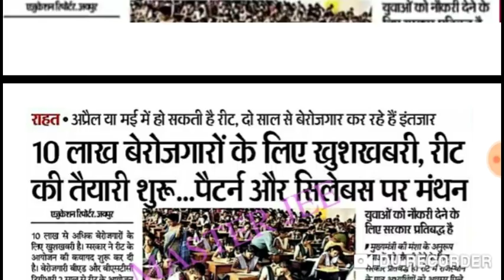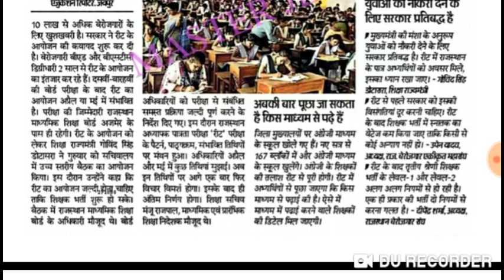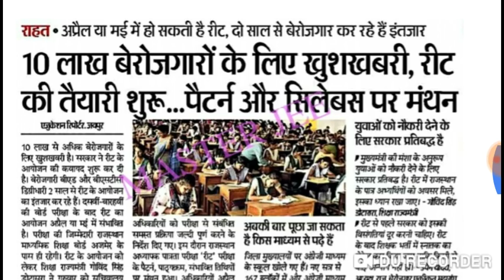REET शिक्षक भर्ती को लेकर बहुत बड़ी खबर * सिलेबस में होगा बदलाव / परीक्षा 100% 17 मई को होगी /